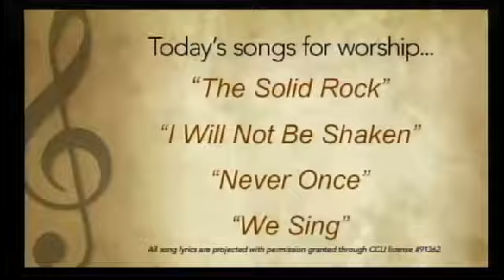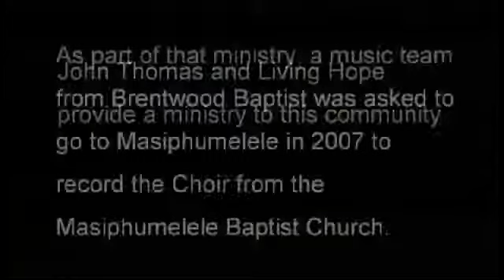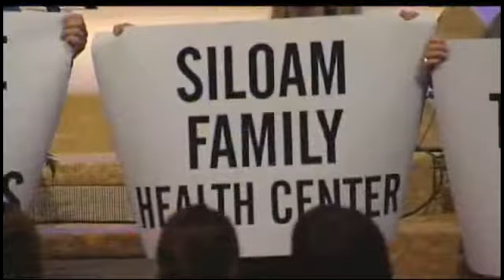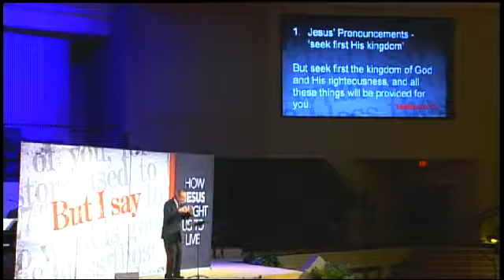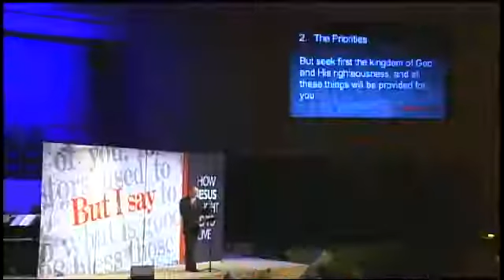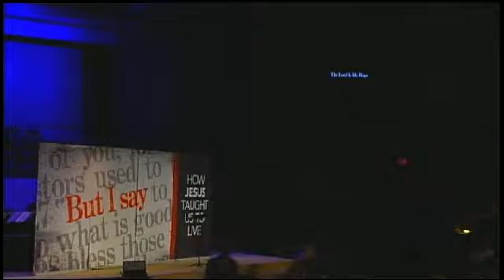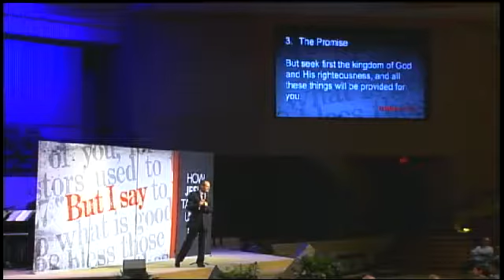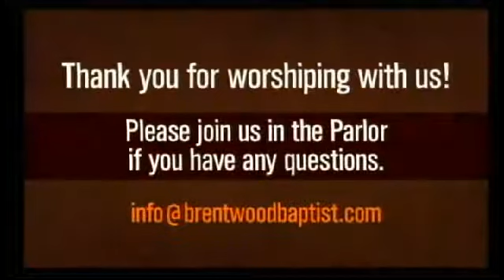Brentwood Campus | February 24, 2013 | Full Service